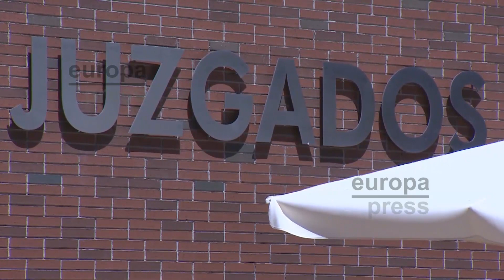El detenido por el crimen de Meco mantiene su inocencia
El detenido por el homicidio de Miriam Vallejo, la joven asesinada a puñaladas en enero en la localidad de Meco, Sergio S.M., ha mantenido su inocencia y su coartada ente el Juzgado de Alcalá de Henares que lleva la investigación judicial, en la que será determinante los rastros de ADN hallados en la víctima.